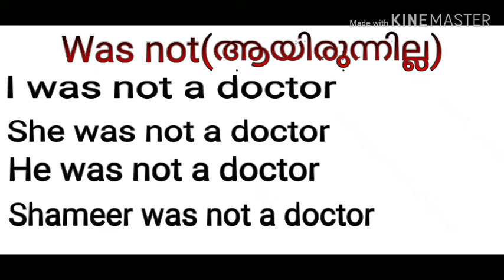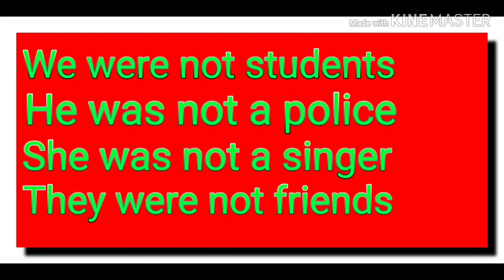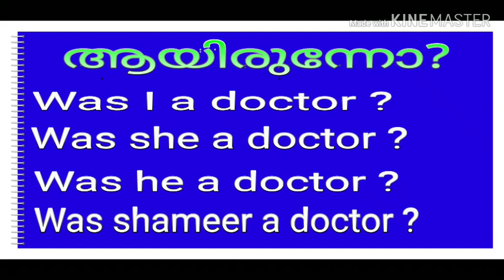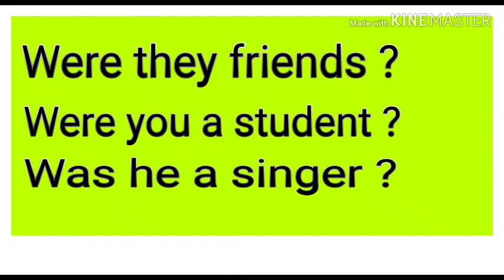Easy way to English CLASS : 5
ഇനി ഇംഗ്ലീഷ് ഈസിയായി പഠിക്കാം 👌